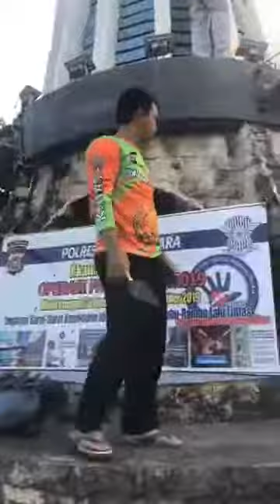Pembersihan & Pengecetan Oleh KOLUTRAC ~ Bundaran Kelapa Kolaka Utara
Menuju KOLAKA UTARA Madani

Pembersihan & Pengecetan Oleh KOLUTRAC ~ Bundaran Kelapa Kolaka Utara Abang Darwis Asri